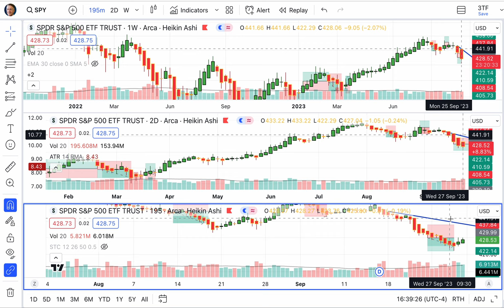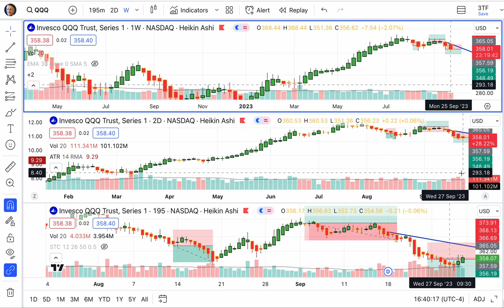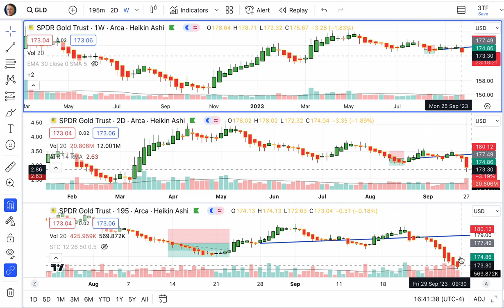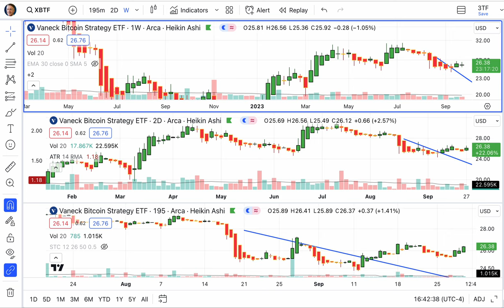Today’s Stocks, Bond, Gold & Bitcoin Trends, Friday, September 29, 2023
The best revenge is massive success. — Frank Sinatra